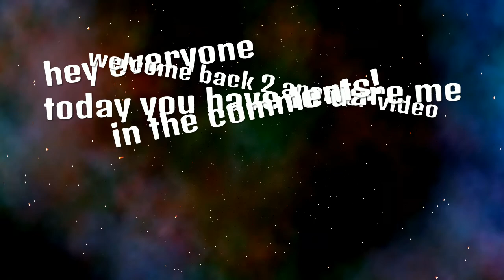You dare me!